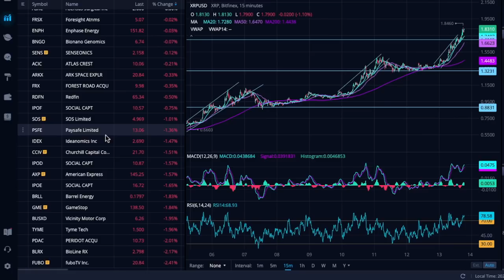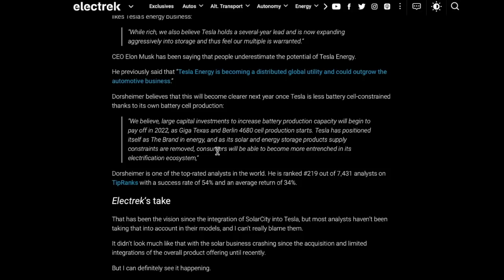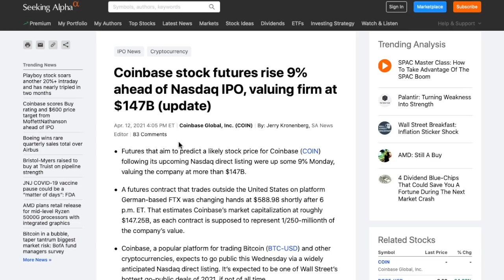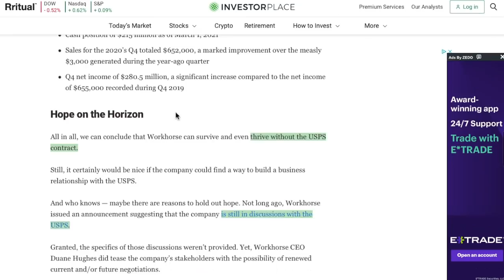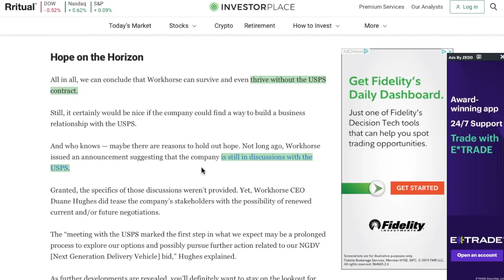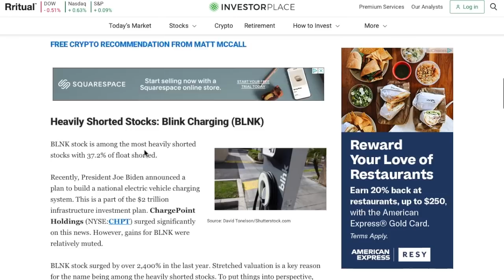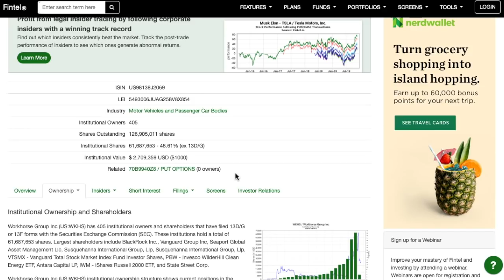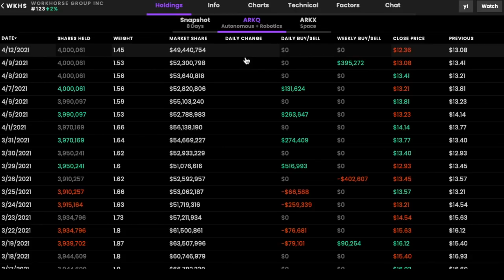BUY THIS DIP! 💥 AI DRONES ARE THE FUTURE! 🚀 + HUGE TESLA STOCK PRICE & $COIN IPO!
This STOCK is down over 70% and could be a massive opportunity for 2021! 🔥 They are a company with over 600 million in revenue, which is a year over year increase of just about 600 million using that number! They are growing massively, yet investors sold all out, because they missed one big deal… As we know, every reaction in the market is an over reaction and when others are fearful, we should be greedy. Let me know your thoughts! Also, can Tesla hit $1,000 a share and are you playing the Coinbase “IPO”?!

💥 Want 2 free stocks?! Sign up to Webull using this link and you will get 2 free stocks to add to your portfolio!

💥 Looking for the BEST credit card… Earn 80,000 points with Chase! That is over $1000 in travel as a sign up bonus.

💥 My Research Tool + Analyst Price Targets! Join to get some of the best Info available!